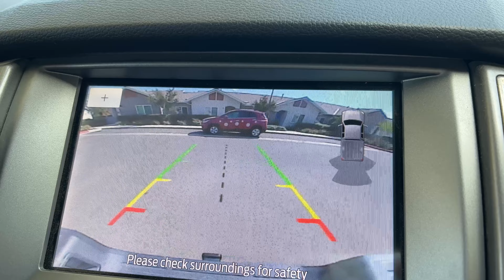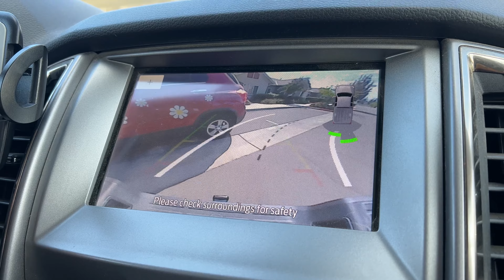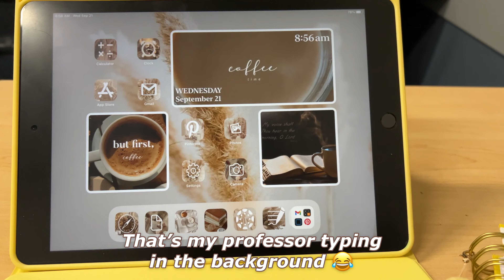Pinay sa Amerika | Asawa, Ina, Estudyante at Kahera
Musician: @iksonmusic